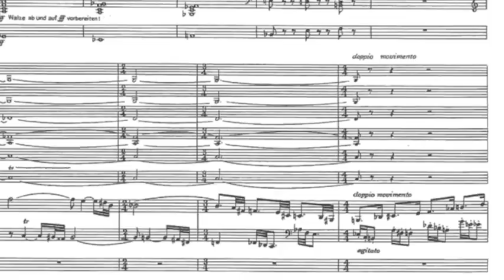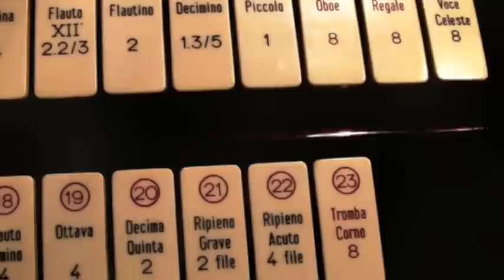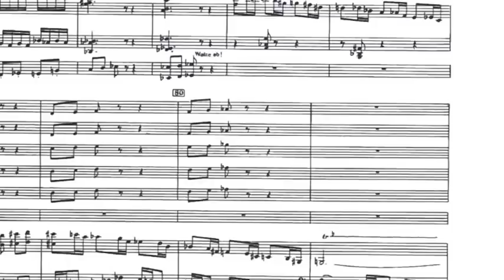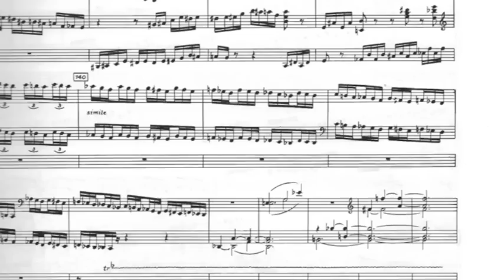MAX BAUMANN KONZERT FUR ORGEL - PAOLO MANETTI - NICOLO' ANTONIO SARI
MAX BAUMANN Konzert für Orgel, Streichen und Pauken op. 70
organo Nicolò Antonio Sari
direttore Paolo Manetti - Orchestra da Camera di Ravenna